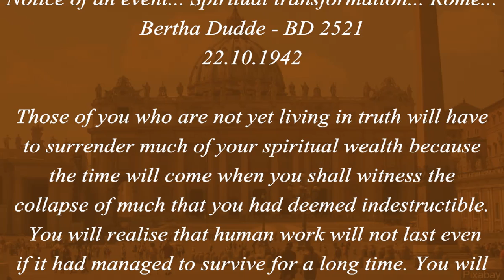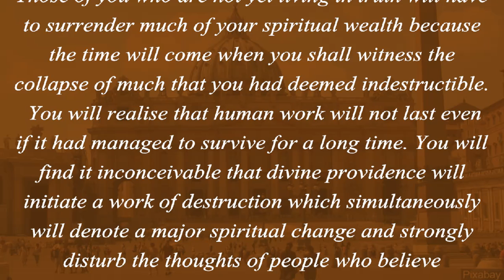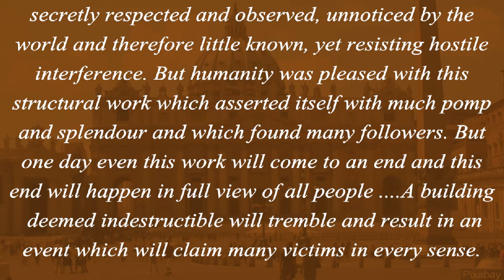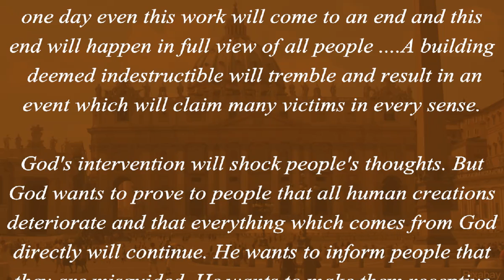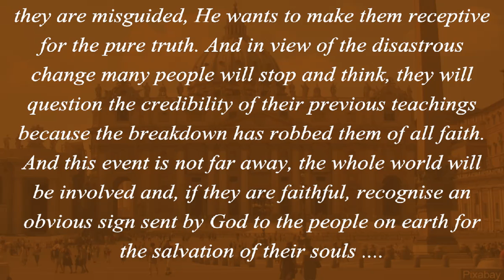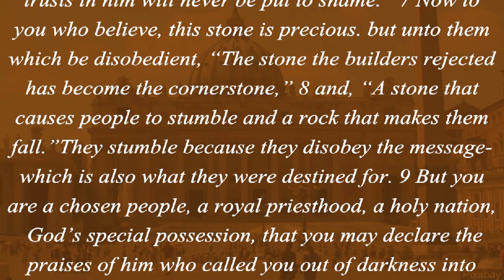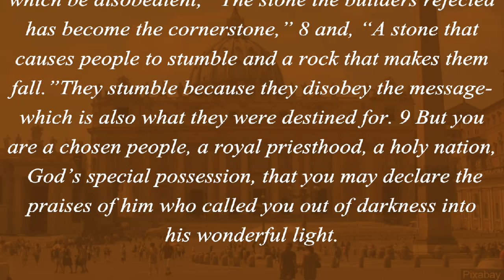Notice Of An Event... Spiritual Transformation... Rome (1 Peter 2: 4-9)